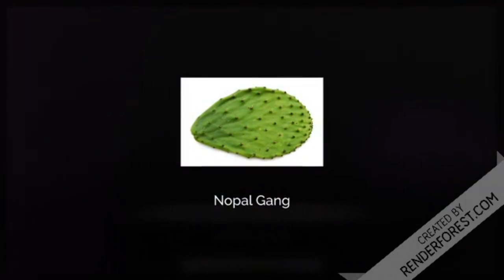Nopal Gang Introduction